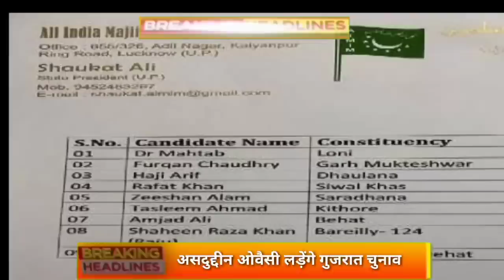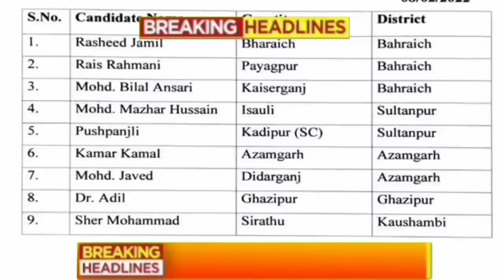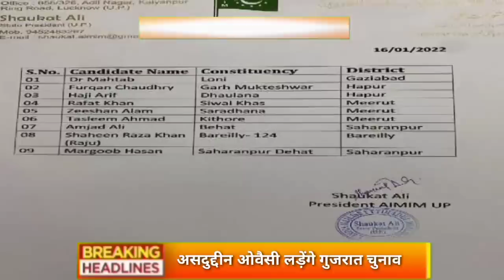Aaj 25 September sabhi mukhya taza samachar |Sansad mai Nagrikta kanun par bole amit shah